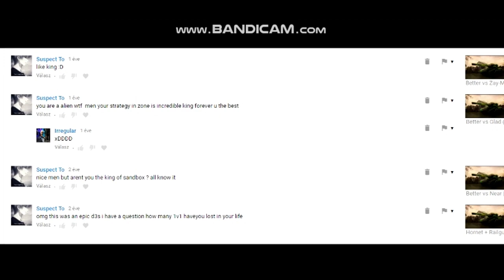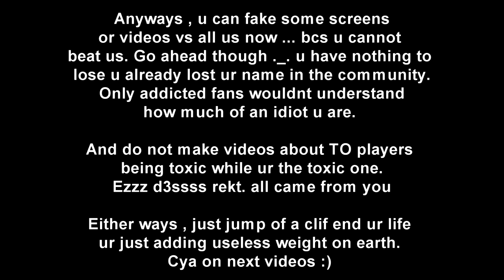Responding to True.Legend [R.I.P]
I tried to turn my head upside down to see if True.Legend changed but no, he was still retarded.